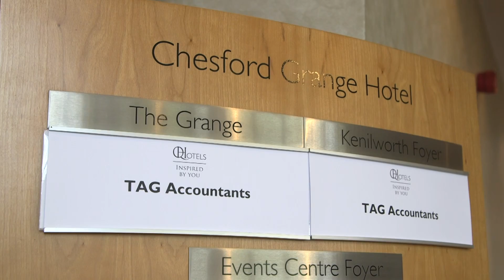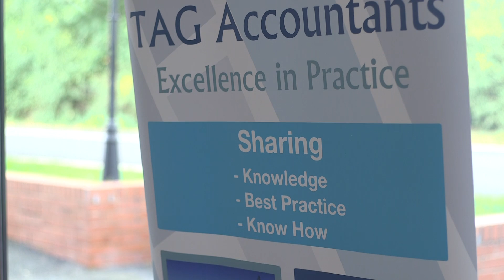TAG Conference 2018: Highlights Video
Management accountants got together for the annual TAG Conference to learn about the latest updates and listen to experts from the business community.